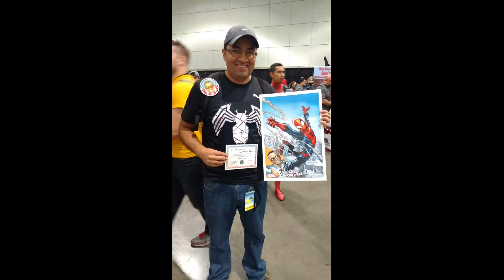Firma de autografos de Stan Leee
Vacaciones familiares en Los Angeles, Stan Lee's Comic Con, fila para firma de autografos